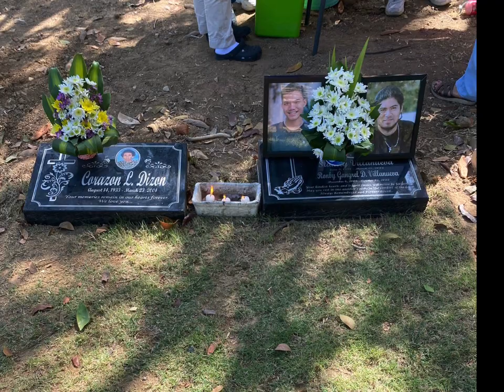HAPPY FIRST DEATH ANNIVERSARY TO MY BELOVED ONLY SON STANLEY! - MYSTICA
HAPPY FIRST DEATH ANNIVERSARY TO MY BELOVED ONLY SON STANLEY! THANKS ONCE AGAIN TO JODY'S FAMILY FOR THE WONDERFUL CELEBRATION! - MYSTICA